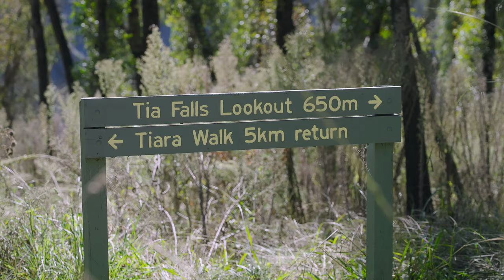Tia Falls Walcha